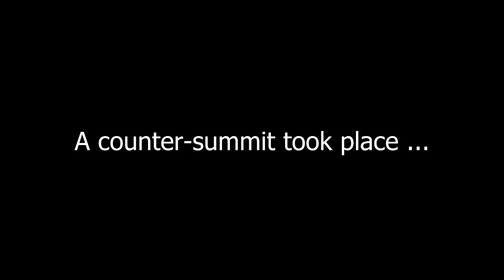Peoples' Social Forum Toronto 2015 - Linda McQuaig (Edited)